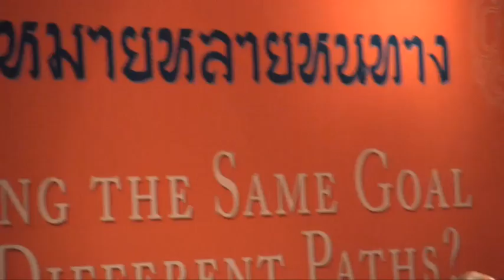Reaching the Same Goal from Different Paths – Thai Buddhists in Dialogue with H.H. the Dalai Lama #2